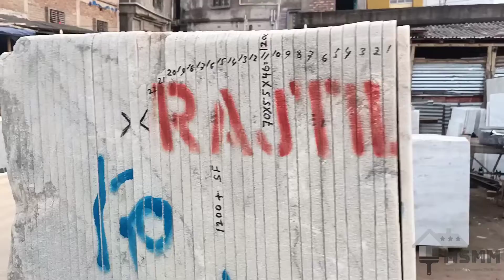Monger Aspur Marble Slab Kolkata | M/S MARIYAM MARBLE | ☎️ 8584028979 Maheshtala Santoshpur 700066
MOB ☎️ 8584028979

 Shope Address Links 👇🏻

Kolkata Maheshtala Santoshpur
Railway Station Kol-700066

Bardhaman Masagram Kerli Near Masagram Railway Gate

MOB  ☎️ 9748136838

Monger Aspur Marble Slab Size And Rate Details 👇🏻

Size : 70X55X46Pis

Sqft : 800  Sqft Available

Rate : 75